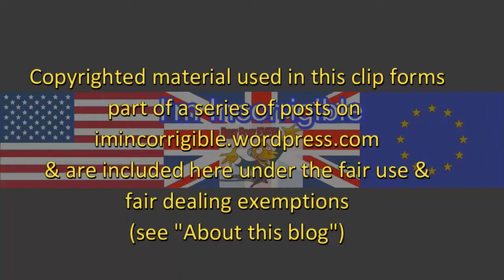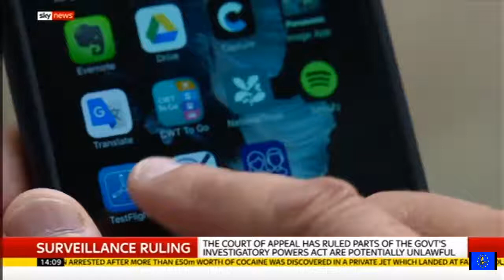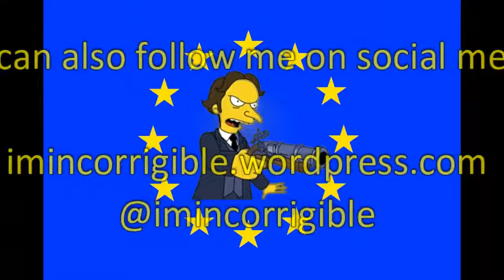Court rules the Tory snoopers' charter is unlawful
Sky News 30 January 2018